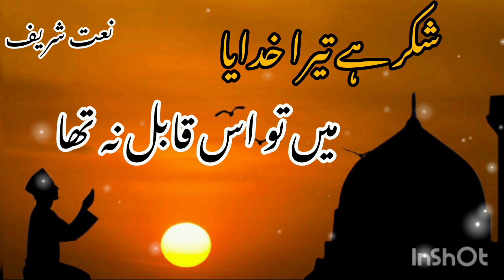shukar hai tera khudaya mein to is qabil na tha naat